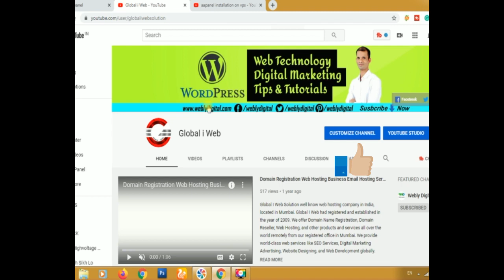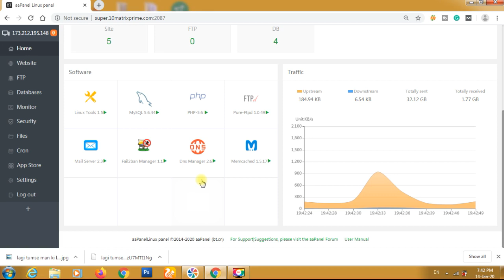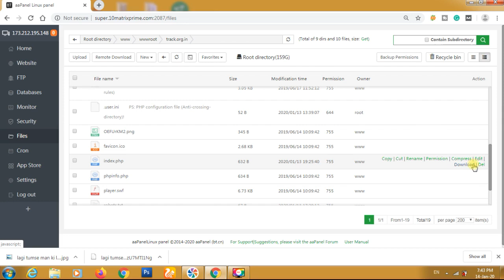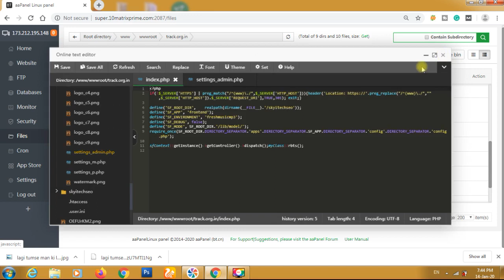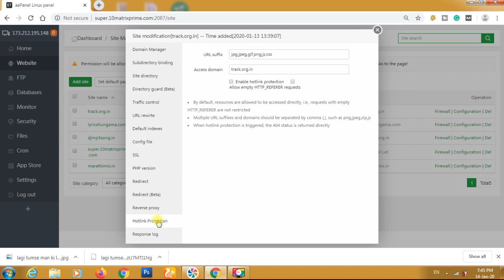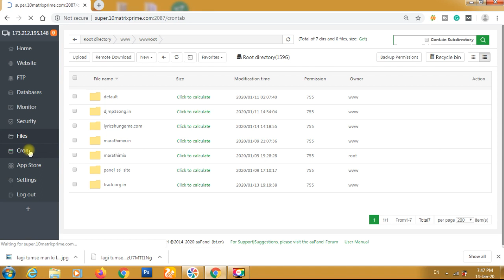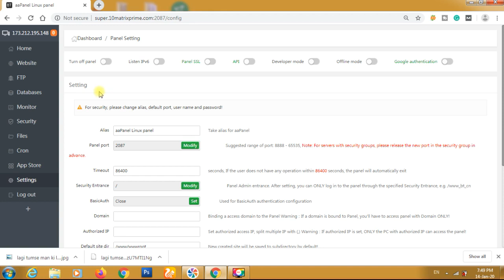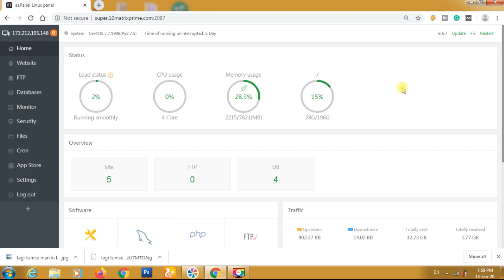cPanel Alternative AaPanel Features & Review Free Hosting Panel [Official]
cPanel alternative AaPanel features. A free web hosting control panel for Linux VPS server to manage multiple hosting accounts and domains.

How to Install AaPanel in VPS Server with CentOS 7